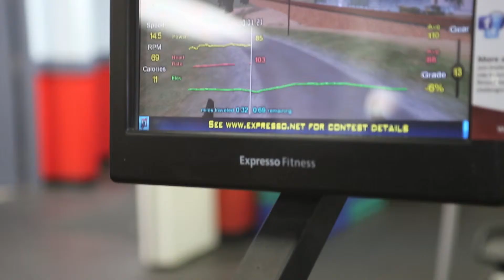YMCA Fitness Short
A short film about the fitness center at the YMCA of Corry, Pa.